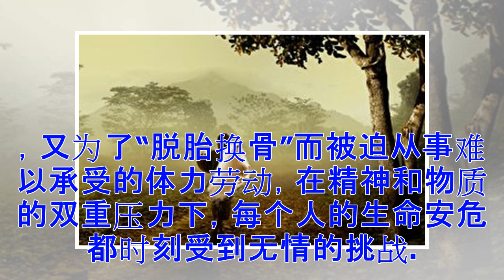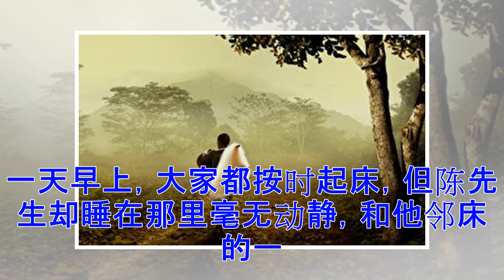艾以：音乐家陈歌辛的最后岁月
【大纪元2018年02月26日讯】1957年中国大地一场政治寒流过后，数十万知识份子被戴上了“帽子”，我也难逃厄运，成了这数十万“份子”中的一份子。1958年3月，我和我的全家，都被撵出上海，押送到皖南山区上海市公安局所属的白茅岭农场接受“改造”。在那里，我“有幸”认识了陈歌辛先生，原来在那场政治寒流中，陈先生也不幸成了“罪人”，终于和我成了“同学”(在改造农场里，“份子”们是不能称“先生”的，也不能称兄道弟，更不能称同志，彼此只能互称“同学”)。 陈歌辛先生生于1914年9月19日(农历七月三十日)，上海浦东南汇人。原名陈昌寿，因希望自己能为人民大众服务，改名歌辛。是30年代著名音乐家，一生...